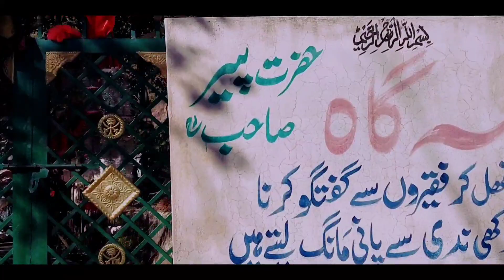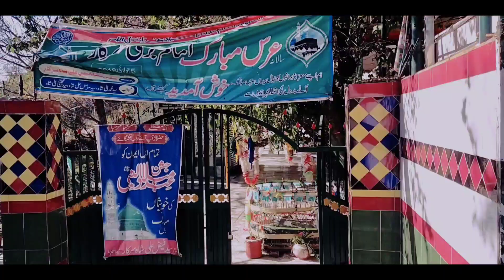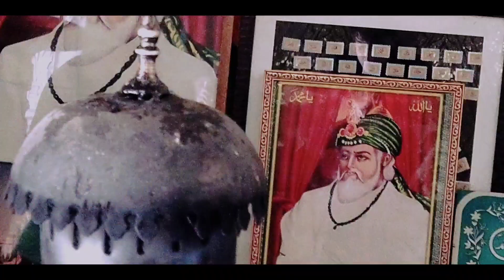Barri Imam House